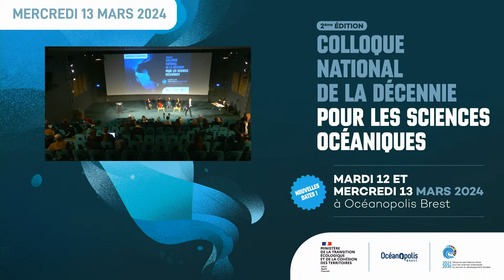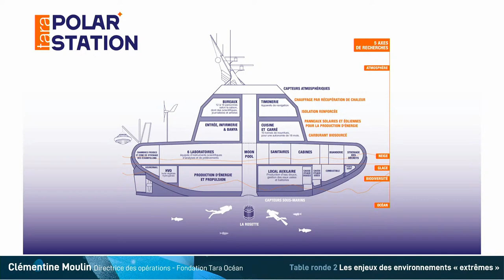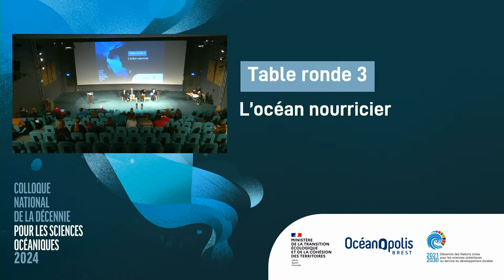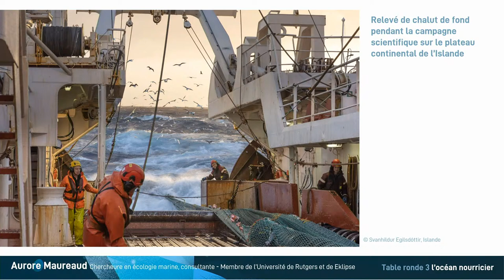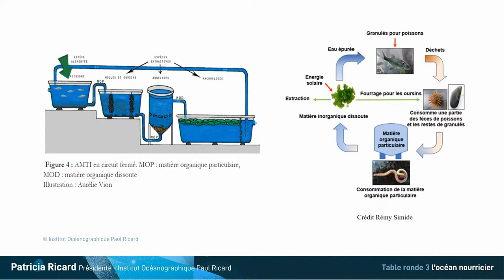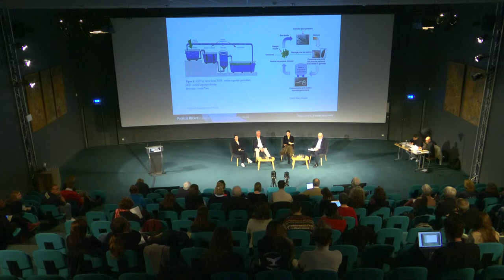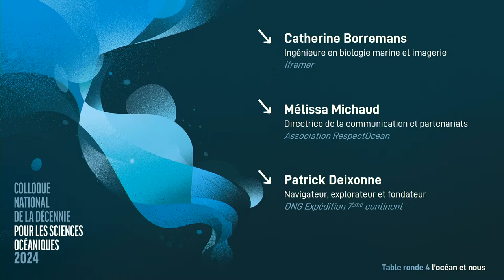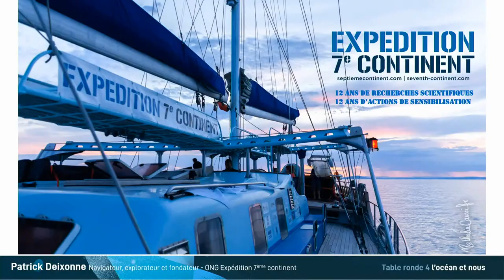Colloque national de la Décennie pour les sciences océaniques au service du développement durable.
Coorganisé par le Ministère de la Transition écologique et de la Cohésion des territoires en réponse à la Décennie des sciences océaniques au service du développement durable (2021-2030) proclamée par les Nations Unies en 2020.
Mardi 12 et mercredi 13 mars à Océanopolis Brest.

Ce Colloque national, sur inscription, vise à mettre en lumière la communauté française impliquée dans la Décennie, favoriser les échanges entre acteurs engagés, et partager cette dynamique avec d’autres parties prenantes.
Le programme comprend quatre tables rondes abordant des thèmes tels que l’observation océanique, les environnements extrêmes, la mobilisation citoyenne, et l’alimentation mondiale en lien avec les ressources marines.